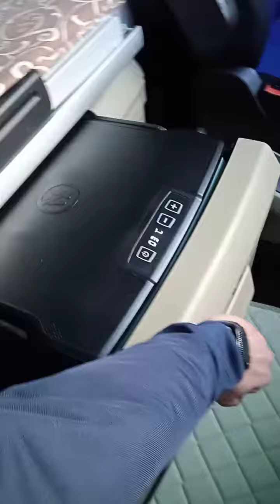Тупые фишки МАН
Обучение на код 95 у Марк